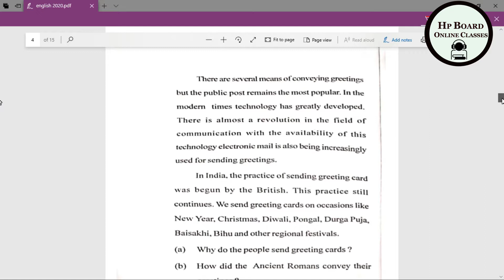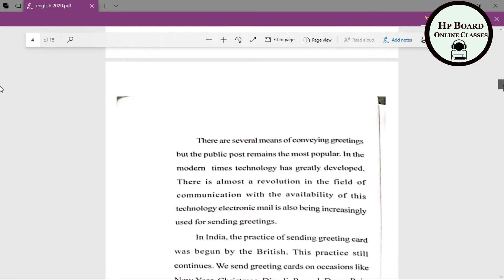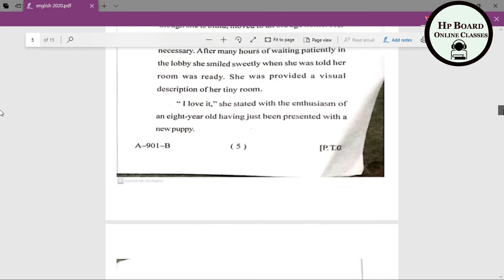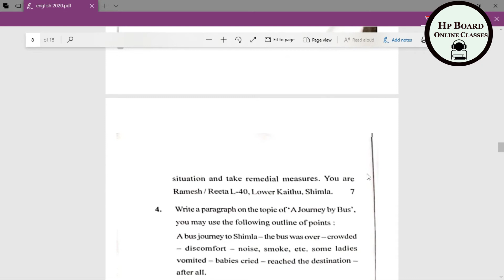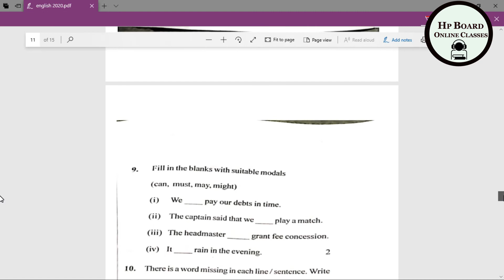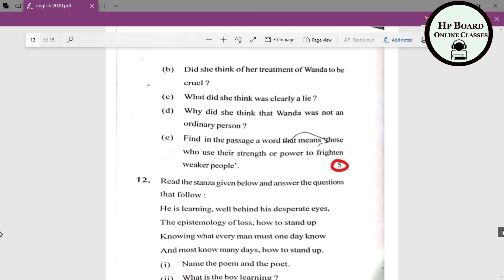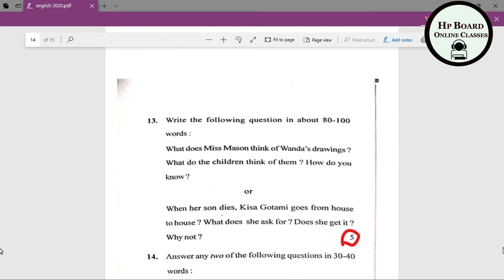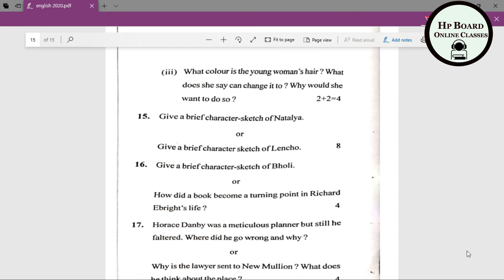HP Board previous year English question paper 2020||class-10th||hp board old paper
i will share HP Board previous year English question paper 2020 of class-10th in which i include all the hp board old  paper

In this channel, we will cover all  online classes

Join me on telegram channel also
Hp Board online classes

Join me also on a Facebook page